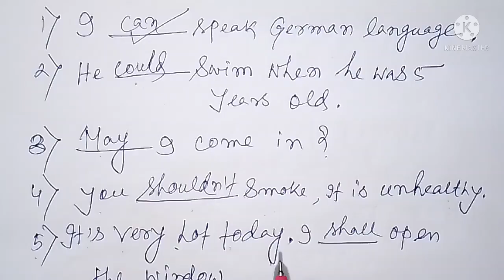Modals of class 10 chapter, CBSE board, Explanation in Hindi, Exercise with important questions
Notice writing for class 11/12 and 9

InnerEye channel..☝️☝️☝️☝️

if you really enjoyed my channel
My previous vedioes are given the following link:--